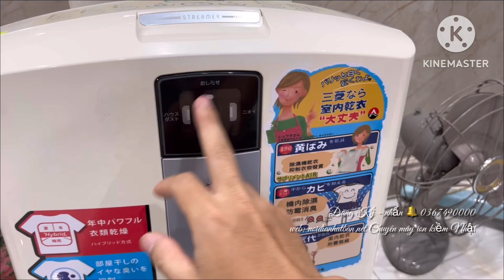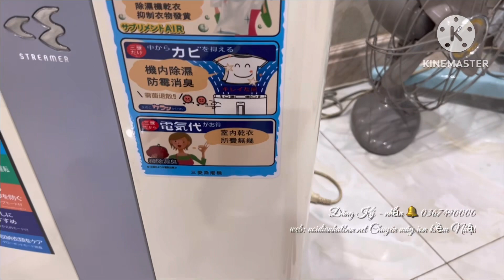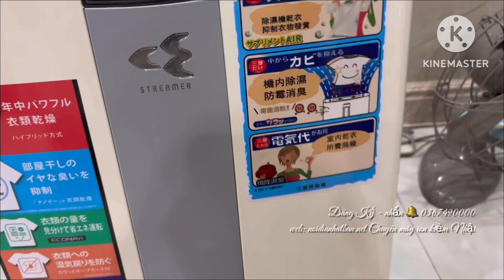Hàng về. Lọc khí - Bù Ẩm - Diệt Khuẩn - Khử mùi Daikin đồng hồ 75w. Kèm màng mới, đổi nguồn 220v.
Chuyên máy ion kiềm Và hàng gia dụng nội địa Nhật Bản. Thanks !